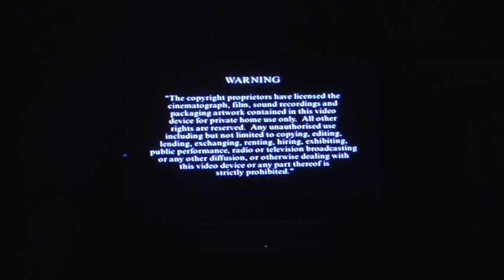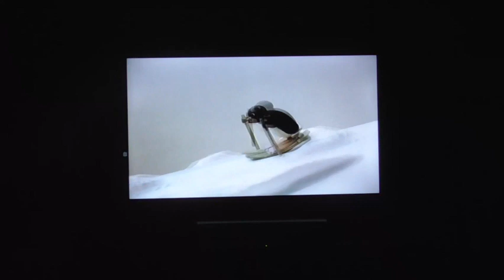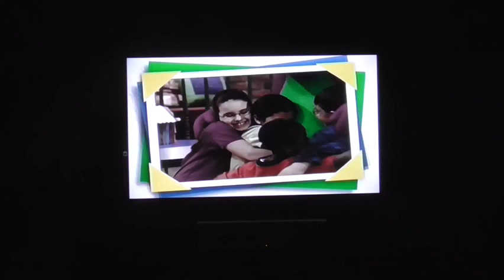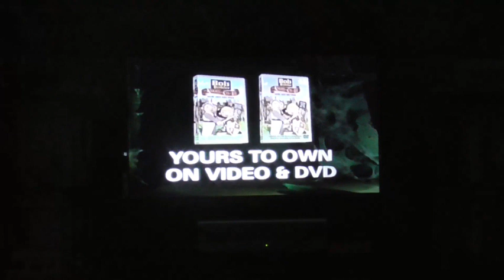Opening To Bob the Builder: Speedy Skip UK VHS (2003)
The Yoko Jackamoto Toto Trailer has been cut due to Copyright.